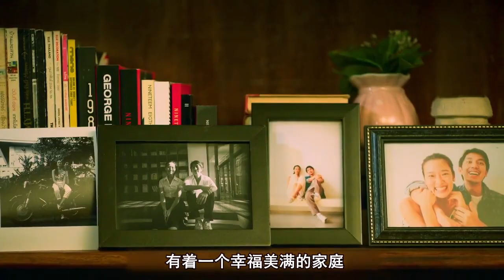As long as you press the shutter button on your phone, you can permanently delete people you dislike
He picked up his phone and pressed the shutter button towards the girl. Just as he pressed the shutter button, the girl disappeared out of nowhere. Seeing this scene, the woman was extremely frightened. The woman told her boyfriend about this, but he didn't believe him at all. In order to prove herself, the woman picked up her phone and took a beat, but nothing disappeared. My boyfriend thinks that the woman is joking, but the woman says that it must be the wrong thing being photographed, and only by taking photos can there be a scene of disappearance. To prove that the woman was causing trouble without reason, the man took his phone to the street and then pressed the shutter button on the homeless man. Faced with such an incredible scene, the man was shocked and at a loss, and the woman quickly pulled him away. Then, the two discussed the reasons why mobile phones make people disappear, as well as where the disappeared people went, whether they died or went to another space. But after all, there is no answer at all. The woman said we still called the police, but the man firmly disagreed. Because the man now has a bold idea to use this phone to deal with his wife. The man's name is Em, and he is a well-known writer with a happy and happy family. But as time passed, Em had grown tired of his wife Xiao En becoming increasingly distant from her. Later, Em fell in love with a woman named Lily, who swore to spend a day with her forever. Xiao En returned home from work, and just as he was about to make some intimate moves with Amy, her face was full of disgust. He asked Xiao En to take a shower first, but unexpectedly, while taking a shower, he suddenly felt a pain in his feet and then discovered an earring, which was not his own at all. However, Xiao En remained silent and the next day claimed that he was going on a business trip and was away from home for a few days. After Xiao En left, Em called Lily home. The two of them didn't know that their intimate scene had already been captured by a camera. When he returned home, Xiao En was heartbroken to see the video, but he still gave Amu a chance. As long as he severed ties with Lily, she would let bygones be bygones, otherwise he would have made the video public. At this moment, Em was completely flustered. She didn't want the video to be made public, but she didn't want to cut ties with Lily about it. Just when she was struggling to make a decision, she unexpectedly obtained this magical phone, which was like heaven helping him. Em picked up his phone and looked at his wife, but he still couldn't bear it. After all, the couple have been living together for many years, and when they saw their husband Xiao'en returning home, they thought that Em had changed his mind and was willing to start over with him. Em said, "Let's get together and part ways.". Upon hearing this, Xiao En said, "Then don't blame me.". Seeing Xiao'en so determined, Em once again had a murderous heart and saw him raise his phone.